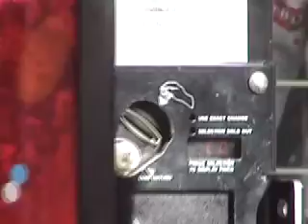doctor pepper commercial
this is a video project that we had to do for a computer class. it was done by me and corruptedkorean who was filming and who is the lab technician at the end.